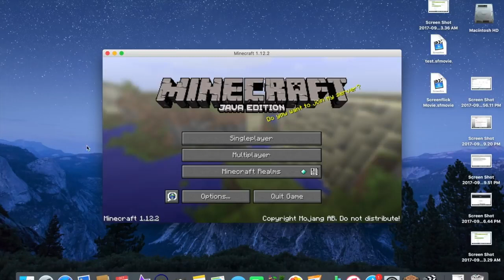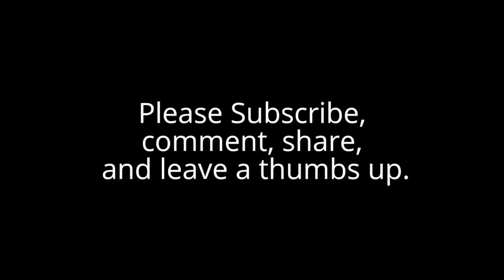ASMR Minecraft Let's Play - EP.2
Relax as I battle the mobs around my castle. I'm relatively new to Minecraft and I'm learning how to play so please have patience with this old man as I work to better my skills. Feel free to give me tips and pointers in the comments section. Your input is appreciated.

Your patronage helps to propel this channel along. My ASMR Relaxation Channel My Toy Channel I began playing Minecraft in my spare time in June of 2017. At the time of this video, this is the only Minecraft world I've ever built and I did it entirely in survival mode.  I am a newbie and the only thing I know for sure about Minecraft is that there is much to be learned about Minecraft. In my first two Minecraft videos I showed you my castle and mining outpost and all subsequent Minecraft videos will be gameplay videos of me learning new things, trying out your suggestions, and trying to stay alive and prosper. Concerning "survival" mode. I don't know much about creative mode other than you don't have to worry about anything happening to you, or to the treasures you've accumulated through hard work. Survival mode is what I prefer, and please keep in mind that this is only my opinion. You see, for me, there needs to be the element of "loss" involved in any video game I might play. In Minecraft, I am compelled to build and gather in order to better my life within the game. I think this aspect of the game is brilliant because it is our human nature to want to "make things" to make life easier and better. Survival mode brings in another element of real life, an element that keeps us alert and vigilant, and that element is "consequences of our actions". Like life itself, in survival mode, Minecraft has consequences, though thankfully not as devastating as those sometimes encountered in real life. The thought of having my Minecraft inventory lost all because I carelessly decided to tangle with a  Zombie on my way back to my home base, is enough to make me avoid the Zombies until I have safely deposited my haul of gold, silver, diamonds, and coal, into a storage chest back home. So, more than just the decision of where to place the next blocks, the decisions one needs to make in order to survive are what seems to appeal me. Minecraft is much more forgiving than real life though, probably because in order to survive and prosper in Minecraft, the right decisions seem so blatantly clear, and more importantly, easy enough to execute. Where as in real life, for different reason, things aren't always as clear for people. My message to everyone: when it comes to real life, think about what it took to get to whatever point you are now. Think of the hard work, the sacrifice by you, and perhaps by someone else that might have helped you get to wherever you are in life, and don't blow it...don't carelessly roll the dice with the Zombies when the consequences can be devastating.